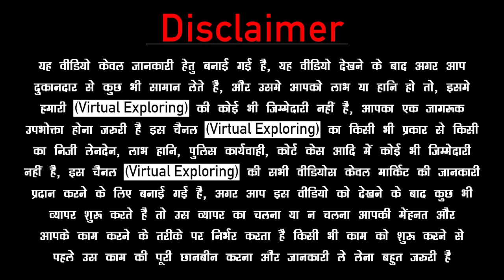Home Decor Items At Factory Price | Cheapest Interior Decorative Items | Gift Items Wholesale Market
SOCIAL MEDIA

VLOGGING GEAR

SHOP DETAILS

▶ Shop Name :-  Mes Collection
▶ Shop Address :- Shop No. 1334, Main Qutab Road, Opposite Tanga Stand Parking, Sadar Bazaar, Delhi - 110006

MUSIC CREDITS

THIS VIDEO IS ONLY FOR THE PURPOSE OF KNOWLEDGE. WE ARE JUST PROVIDING MARKET INFORMATION. (VIRTUAL EXPLORING) IS NOT PROMOTING OR DEFAMING ANY BRAND IN ANY WAY.